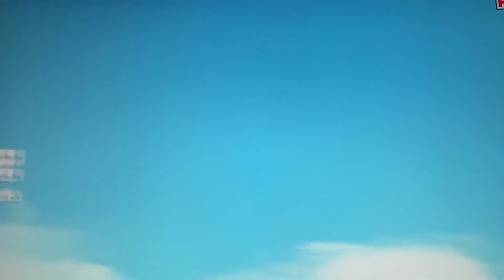Giancarlo Stanton 2-run Homerun at the All-Star Game 07/19/22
All-Star Game at Los Angeles
07/19/22